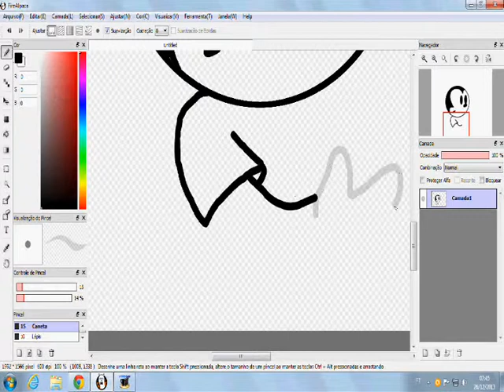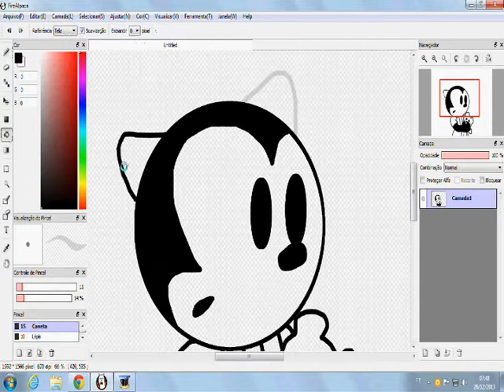Speedpaint - Young Ortensia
A Speedpaint drawing of Young Ortensia. I made for DeviantArt